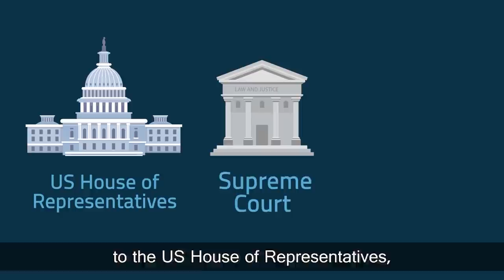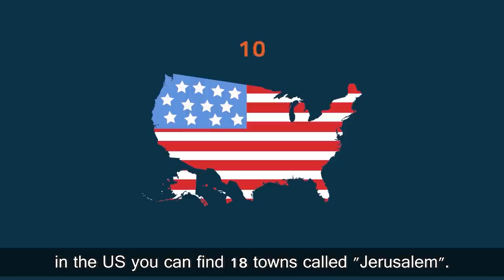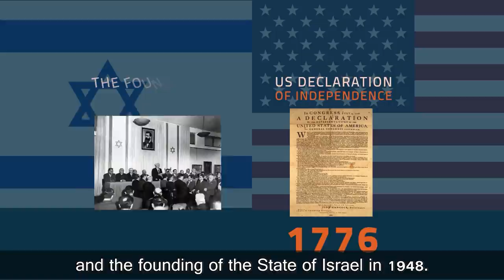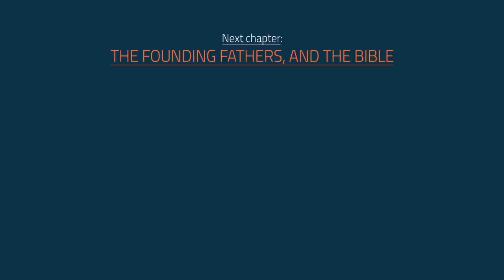The U.S. Israel Nexus: Chapter 1 - Early Pilgrims and the Modern Day Exodus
What are the secret bonds that connect America and Israel so strongly? How far back do these bonds go?
Why is the Statue of Moses displayed in the U.S. Supreme Court?
Take a few minutes. Enrich yourselves...